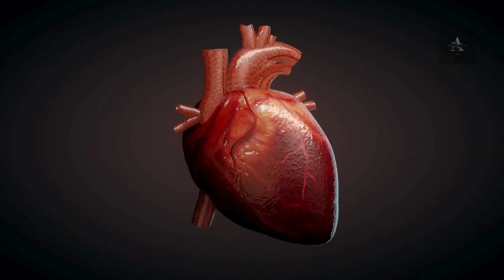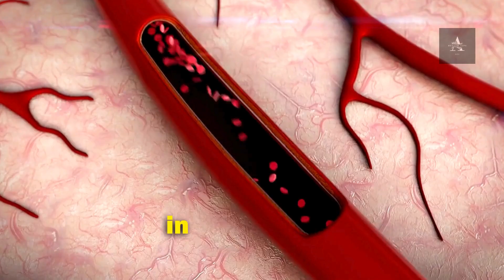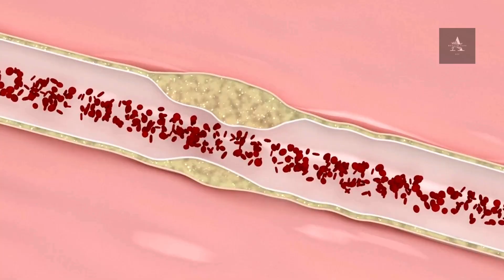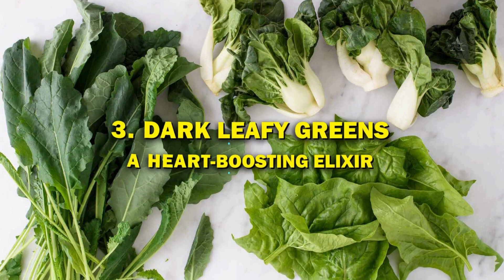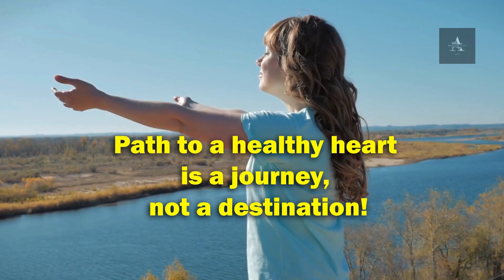Find Out Which Nutrients are Vital for a Healthy Heart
In this video, we'll discuss the essential nutrients that play a crucial role in maintaining a healthy heart. Learn about the different foods you can incorporate into your diet to support heart health and keep your ticker in top shape. Don't miss out on this important information for a healthier heart!

++ I have translated this video and all of my videos into more than 10 Languages. Please check "settings" in the video to see if your language is available; if not, let me know what language you want me to convert into subtitles.
🛍️ Love shopping on Amazon? When you shop using this link, it helps me keep bringing you more awesome content, at no extra cost to you! 🎉 Start shopping now Thank you for your support!

✅ Welcome to Ace Health Tips:

Welcome to "Ace Health Tips" your go-to destination for the latest research-backed information on health and wellness. Our videos are carefully crafted to provide you with evidence-based insights on a wide range of topics, from nutrition and exercise to mental health and disease prevention.

Our team of experts spends countless hours scouring scientific studies, consulting with medical professionals, and analyzing data to bring you the most accurate and up-to-date information available. We believe that "knowledge is power", and we strive to empower you with the tools you need to make informed decisions about your health.

Whether you're looking to improve your physical fitness, manage a chronic condition, or simply lead a healthier lifestyle, we've got you covered. So, sit back, relax, and let us guide you on your journey to optimal health and wellness.

Find Out Which Nutrients are Vital for a Healthy Heart: AceHealthTips